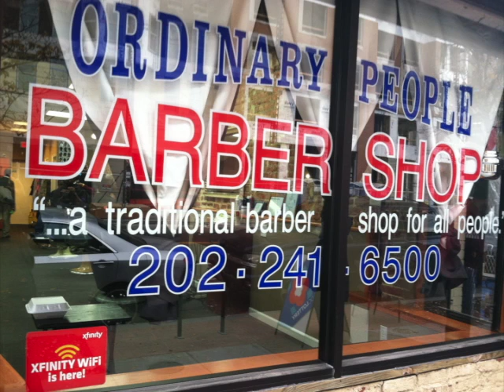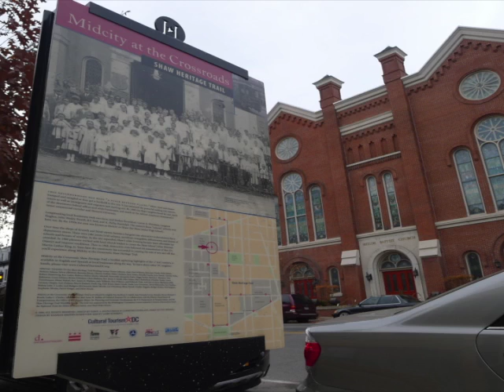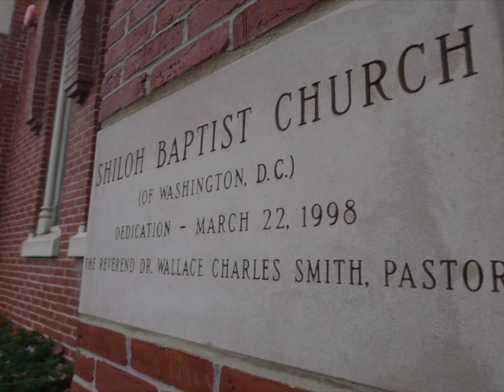shaw comm 2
This video is about shaw comm 2